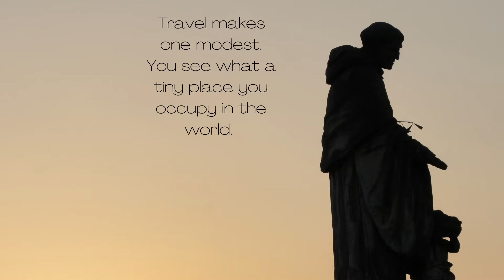unknown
Travel will help you to discover your special place in the world.